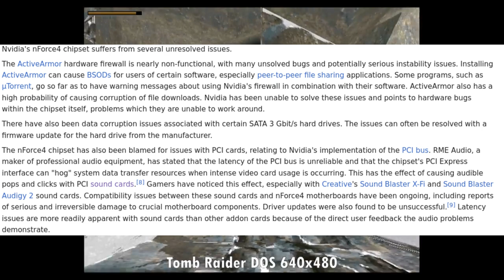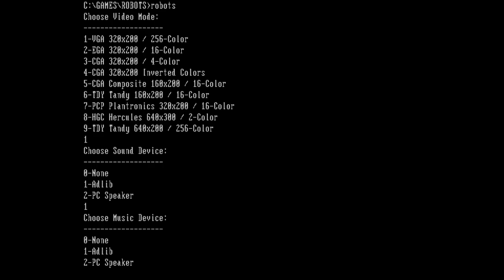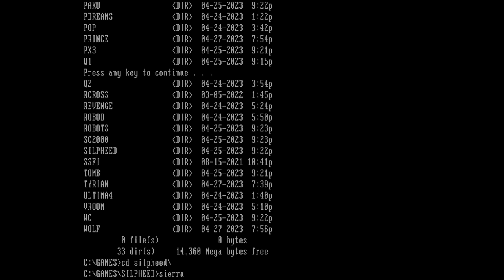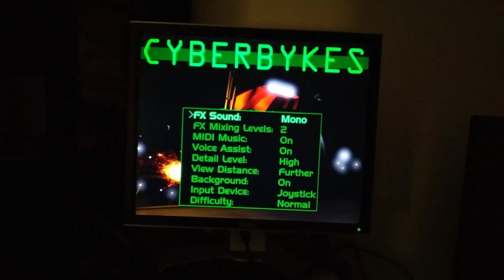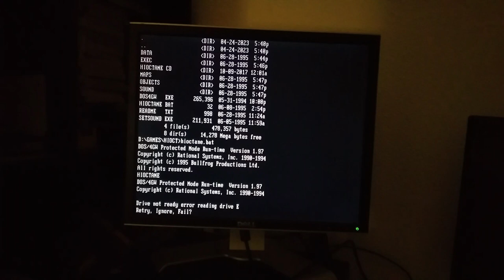Cheap DOS Gaming on a Modern PC : Dell Optiplex 7010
SBEMU changes the whole game! I would go as far as to say, not to bother with a 386 anymore.

After watching Phil's computer lab video on "Running demanding DOS games on affordable hardware", i thought i could end up with a setup that is cheaper and would most likely outperform it in high SVGA resolutions.

In the end, i easily got over 120 FPS in Quake 1 at 1280x1080 and Quake 2 was almost running just as well. This is thanks to enabling write combing support with MTRRLFBE, which makes a huge difference. However the official Quake 1 executable can sometimes crash when you exit and will destroy SBEMU when it does. You may have better luck with the QDOS source port instead.

SBEMU is very useful here and is the heart of the setup. Thanks to it, most popular games are playable on this thing and you don't even need to spend money on an OPL2LPT. That said if you want to use an OPL2LPT, it's definitively an option as well if you use a PCI-E to Parralel card or an even older Optiplex with parallel port built in.
The only games that are not playable on this thing are 16-bits protected mode games like Tyrian and Jazz jackrabbit 1. If you can run HX DOS extender, you could in theory run them through that with sound. That's an option anyway...

00:00 Intro
01:50 Wolfenstein 3D
03:20 Quake 1
05:06 Quake 2
06:35 PETScii Robots
07:35 Planet X3
08:13 Pinball Fantasies
09:34 Tomb Raider
11:35 Fatal Racing/Whiplash
13:35 Wreckin' Crew Driving Dangerously
15:12 Paku Paku
15:53 Silpheed
16:40 Sim City 2000 Demo (the demo has no sound)
17:22 Conclusion